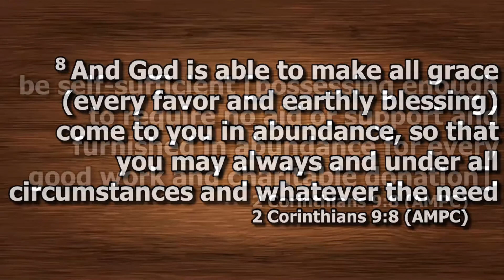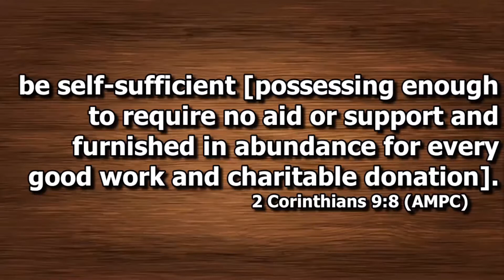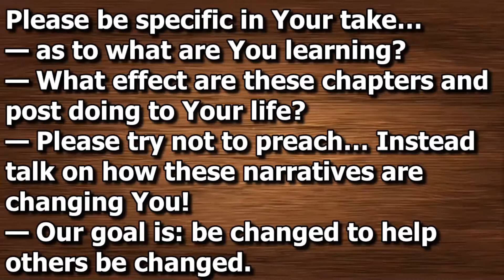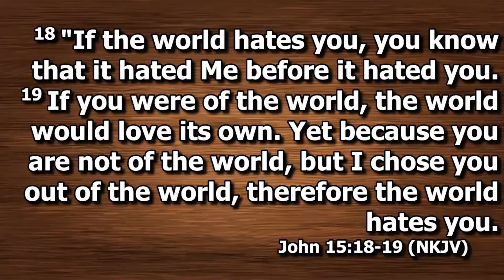FFC Mid-Week Service - Insights: John 14 & 16 - 07/21/2021